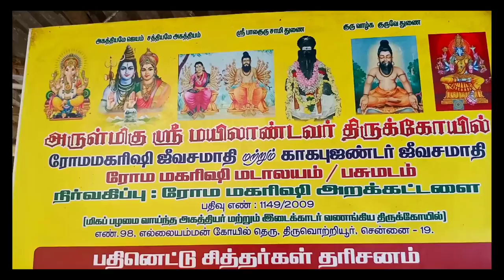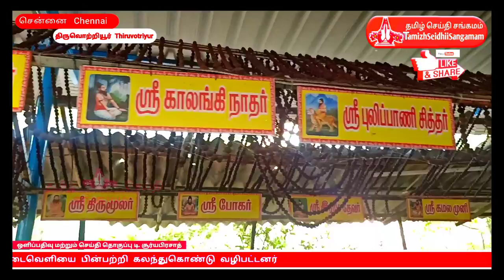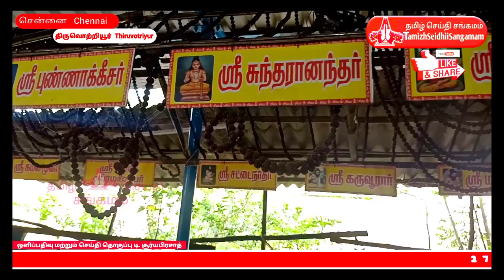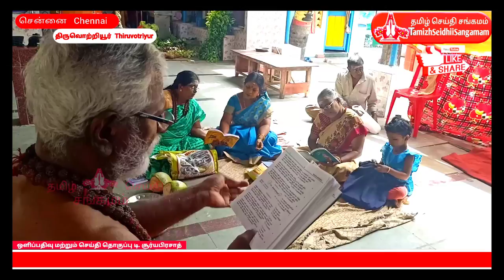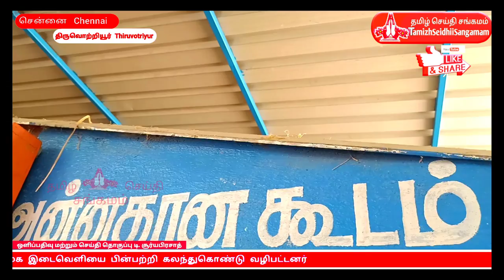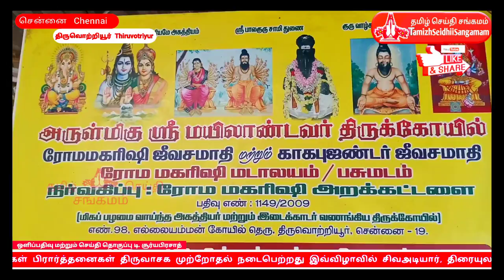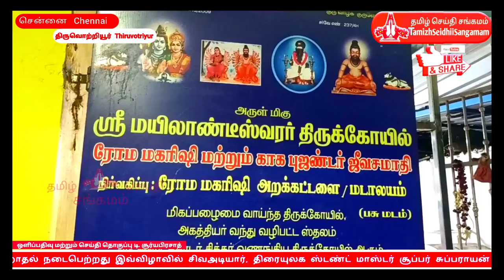மயிலாண்டவர் திருகோவிலில் ரோமமகரிஷி மடாலயத்தில் நடைபெற்ற ஆடி சுவாதி விழாMayilandavar temple# siddhar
மயிலாண்டவர் திருகோவிலில் ரோம மகரிஷி மடாலயத்தில் நடைபெற்ற ஆடி சுவாதி விழா  2 7 / 7 / 2 0 2 0

திருவொற்றியூர், சென்னை
எண்.98. எல்லையம்மன் கோயில் தெருவில் அமைந்துள்ள அருள்மிகு மயிலாண்டவர் திருக்கோவிலில்
ரோம மகரிஷி மடாலயத்தில் ஆடி சுவாதி ரோம மகரிஷியின் திருநட்சத்திர தினம் மற்றும் சுந்தரர் குரு பூஜை முன்னிட்டு  சிறப்பு பூஜைகள் வழிபாடுகள் பிரார்த்தனைகள் திருவாசக முற்றோதல் நடைபெற்றது
இவ்விழாவில் சிவஅடியார், திரையுலக ஸ்டண்ட் மாஸ்டர்
சூப்பர் சுப்பராயன் அவர்கள் மற்றும் பக்தர்கள் சமூக இடைவெளியை பின்பற்றி கலந்துகொண்டு வழிபட்டனர்